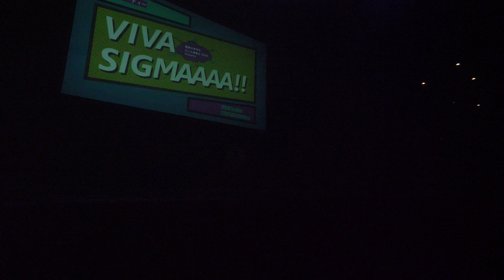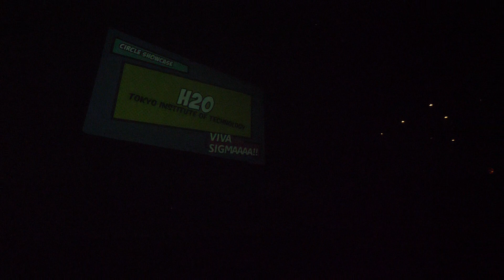H2O 東京工業大学 ダンスサークル 関東大学学生ダンス連盟∑ 春パーティー VIVA SIGMAAAA!! 春パ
使用機 LUMIX DC-GH5 FDR-X3000 M.ZUIKO DIGITAL ED 7-14mm F2.8 PRO Zhiyun Crane &more
DANCE & STREET Main channel and other.記録撮影メイン、ダンス以外に猫や大喜利や結婚式や余興など幅広く撮影を行ってます。製作や写真も出来ます。撮影の相談やオファー、連絡は必ずメールかSNSへお願いします。（YouTubeコメやメッセは、自動的にスパム分類され読めないため。）
気まぐれで作ったnekomon channelオフィシャル猫グッズ
動画の使用について。出演者本人が自分自身のプロモーション利用可。ただしその他の第三者によるDL・編集・アップ行為は使用許可を得た場合を除き禁止。
通常のリンク・シェアなどは問題ありません。元の動画ファイル送って欲しいという要望は対応出来ません。疑問点はQ&A参照か個別質問下さい。